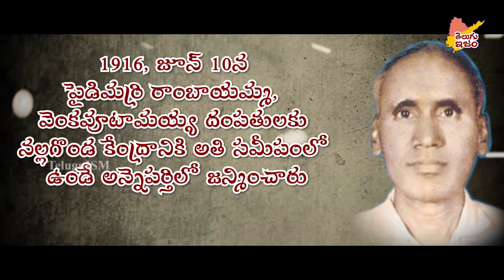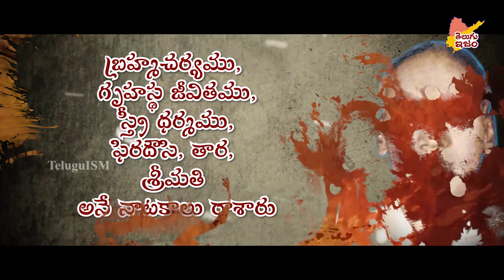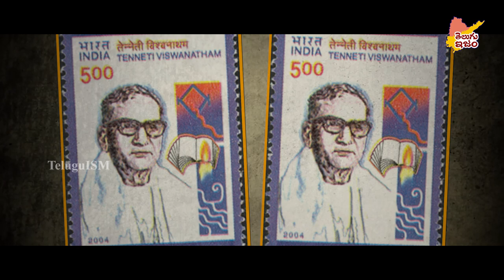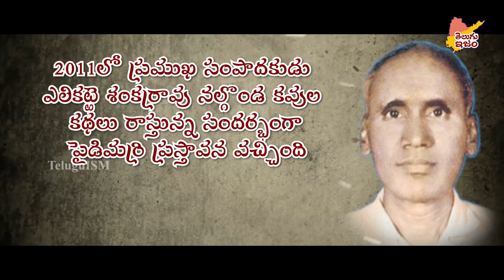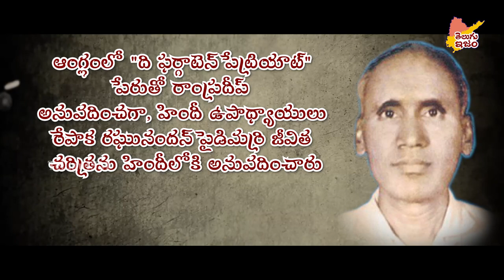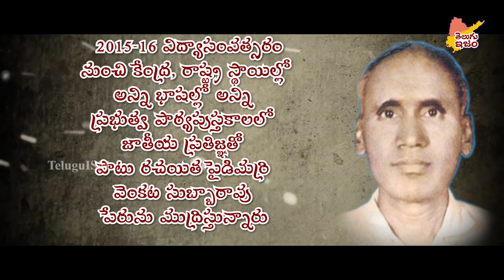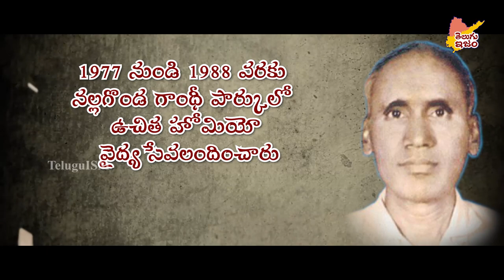Composer of Indian National Pledge | Pydimarri Venkata Subba Rao | TeluguISM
Pydimarri Venkata Subba Rao was a Telugu novelist who is well known for composing the Indian National Pledge.

On the occasion of India's 75th Independence day the Indian Government organising an event called Azadi Ka Amrut Mahotsav, it is a series of events organised by the Government of India. So as a part of our contribution, we are remembering our Telugu freedom fighters with our videos.